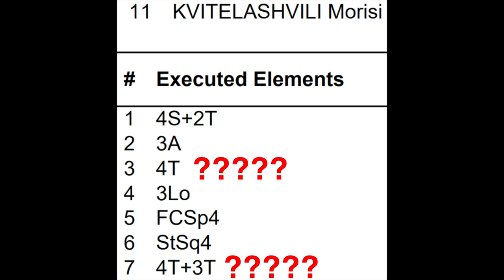The Most SHOCKING Technique At The Olympics (Underrated). | Former Competitive Figure Skater Reacts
Pre-rotation, flutzes, I thought I had seen it all...nope. This one trumps all the others. Thank you Morisi Kvitelashvili for keeping us on our toes.

Quadruple Salchow, Quadruple Toe Loop, Quads, 2022 Beijing Olympics, Figure Skating, Morisi Kvitelashvili, Nathan Chen, Eteri Tutberidze

Y’all please don’t judge I love doing these videos but it would be great to get some $ benefits to make the hours of effort I put in even more worth it :) Here are some codes that can help me AND you out!:

0:00 Intro
0:21 My Background
0:37 Overview to Video
1:52 The Incident
2:36 Jump Repetition Rules
3:22 Let’s Go Slow Motion: Analysis
8:02 Nathan Chen 4T Comparison
9:38 Judging, Concluding Thoughts
11:26 Nancy Kerrigan Comment
12:26 Concluding Thoughts (cont.)